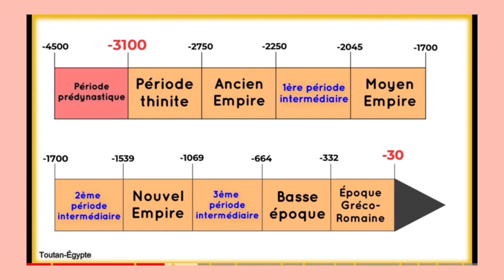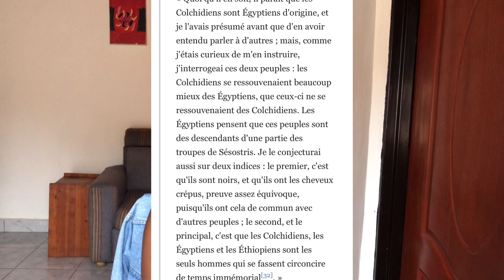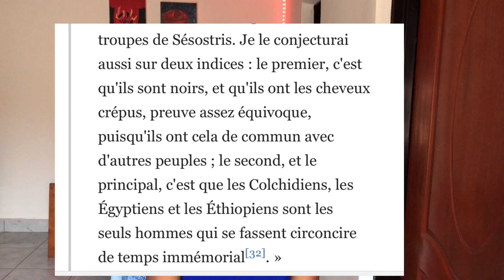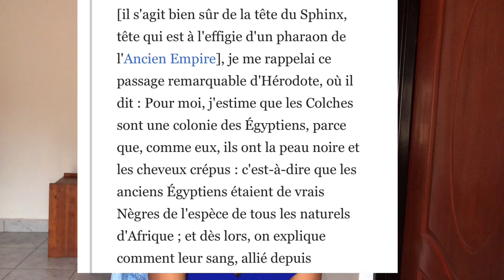LA VÉRITÉ SUR LA COULEUR DE PEAU DES ÉGYPTIENS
Dans la vidéo d’aujourd’hui,je vous parle des théories de Cheikh Anta Diop sur la couleur de peau des Égyptiens de l’Égypte Antique ainsi que les récentes découvertes faites sur les momies avec des tests d’ADN et des tests de dosage du taux de mélanine.

- Sources livres :
* Cheikh Anta Diop, Nations Nègres et Culture, Paris, Présence Africaine, 1979, chap. 1 (« Qu'étaient les Egyptiens? »), p. 35-48 ;
* Théophile Obenga, La philosophie africaine de la période pharaonique. 2780-330 avant notre ère, Paris, L'Harmattan, 1990 ;
* Théophile Obenga, Origine commune de l'égyptien ancien, du copte et des langues négro-africaines modernes. Introduction à la linguistique historique africaine, Paris, L'Harmattan, 1993 ;
* Théophile Obenga, L'Égypte, la Grèce et l'école d'Alexandrie. Histoire interculturelle dans l'Antiquité. Aux sources égyptiennes de la philosophie grecque, Paris, Khepera/L'Harmattan, 2005 ;
* Alain Anselin, Anamnèses éléments d'une grammaire du verbe, du geste et du corps en égyptien ancien et dans les langues négro-africaines modernes, Guadeloupe, UNIRAG, 1993 ;
* Alain Anselin, La cruche et le tilapia, Une lecture africaine de l'Égypte nagadéenne, Guadeloupe, UNIRAG, 1995 ;
* Alain Anselin, Samba, Guadeloupe, UNIRAG, 1992 ;
* Oscar Pfouma, Histoire culturelle de l'Afrique noire, Publisud, 1993, chap. 1 (« L'Égypte pharaonique : une Éthiopie »), p. 8-33 ;
* Aboubacry Moussa Lam, De l'origine égyptienne des Peuls, Paris, Présence Africaine/Khepera, 1993 ;
* Aboubacry Moussa Lam, Les chemins du Nil. Les relations entre l'Égypte ancienne et l'Afrique Noire, Paris, Présence Africaine/Khepera, 1997.

Dictionnaires des hiéroglyphes
* Adolf Erman et Hermann Grapow, Wörterbuch der ägyptischen Sprache, Berlin, Akademie Verlag, 1971
* Raymond Oliver Faulkner, A Concise Dictionary of Middle Egyptian [détail des éditions]
* Rainer Hannig, Die Sprache der Pharaonen. Großes Handwörterbuch Ägyptisch-Deutsch, Mainz, Éditions Philipp von Zabern, 2001

Amazon.fr - Antériorité des civilisations nègres: Mythe ou vérité historique? - Diop, Cheikh-Anta - Livres

Nations nègres et culture: de l'Antiquité nègre égyptienne aux problèmes culturels de l'Afrique noire d'aujourd'hui